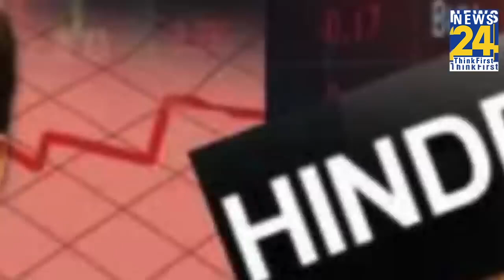नहीं कम हो रहीं Gautam Adani की मुश्किलें ! सरकारी एजेंसी ने कस लिया शिकंजा